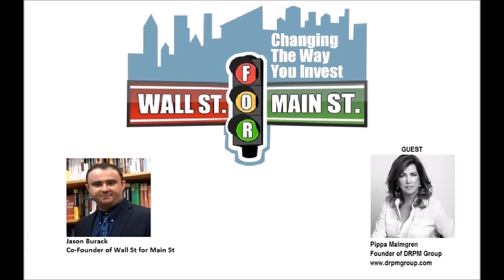Dr. Pippa Malmgren: Signals = Central Bankers Desperate For Inflation to Fight Deflation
Jason Burack of Wall St for Main St interviewed returning guest, Dr. Pippa Malmgren ttp:// to talk about her new book, Signals: How Everyday Signs Can Help Us Navigate the World's Turbulent Economy

Pippa is the founder of DRPM Group and she is also CEO of a new venture, a drone/unmanned aerial vehicle (UAV) company.

Jason starts off the interview by asking Pippa about her book Signals and how she talks at length in the book how Wall Street and the Federal Reserve have an a religious belief in mathematical economic models that are clearly broken.

Jason asks Pippa if negative interest rate policy was in her central banking textbook?

Pippa talks about how the Federal Reserve and other central banks will continue to come up with crazier and crazier policies in order to get more and more inflation.

Jason and Pippa discuss why DC politicians and central bankers believe in intervention and the real world solutions to an improving economy lie in small business and entrepreneurship.

If you feel like donating fiat, Bitcoin, Bitgold, gold or silver, Wall St for Main St accepts donations on our main website.